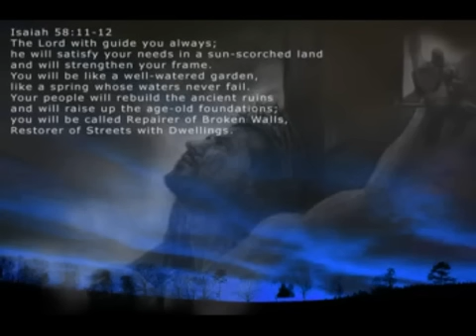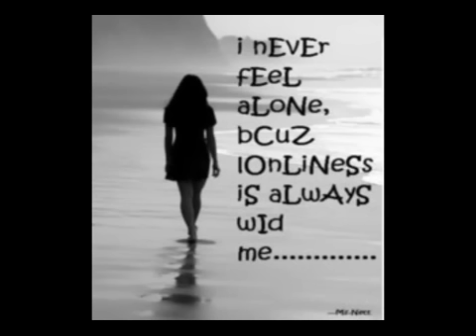Ente priyano Sarvanga Sundaran (official)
Album: yehova ninakai
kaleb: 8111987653